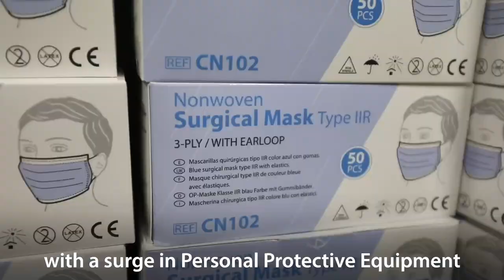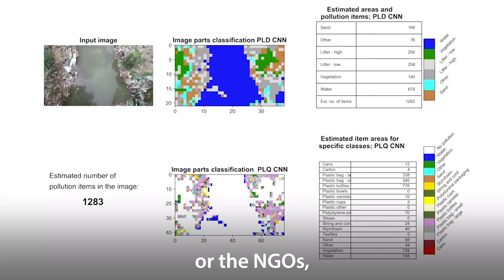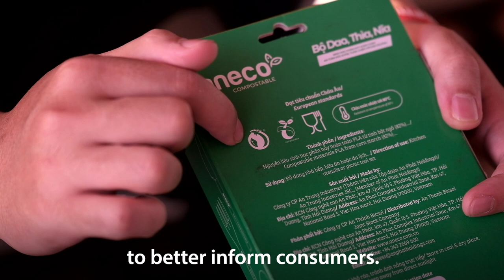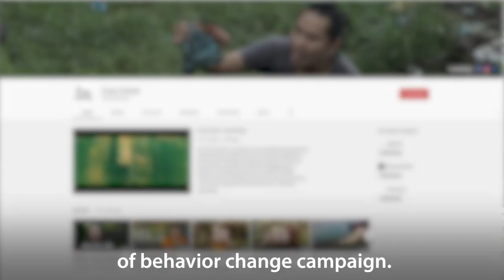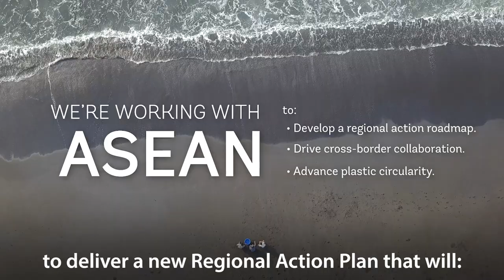Turning the Tide on Marine Plastic Waste in East Asia and Pacific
The East Asia and Pacific region is at the very heart of our planet’s marine plastic pollution crisis. A staggering 11.7 million tonnes of plastic waste are produced each year – much of which ends up in river systems and, eventually, our oceans. The COVID-19 pandemic has compounded the problem. Yet, there is a clear determination – across governments, NGOs, communities and businesses – to solve this issue. Meet innovators and influencers from Cambodia, Indonesia, Vietnam who are leading the fight to beat marine plastic pollution.